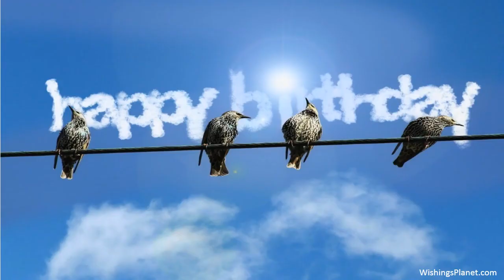Happy Birthday to Curtis